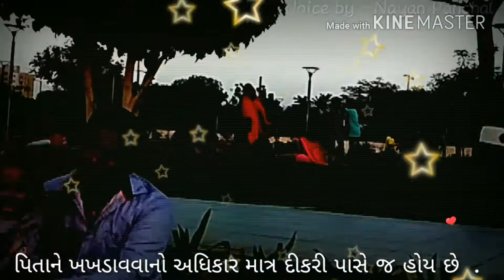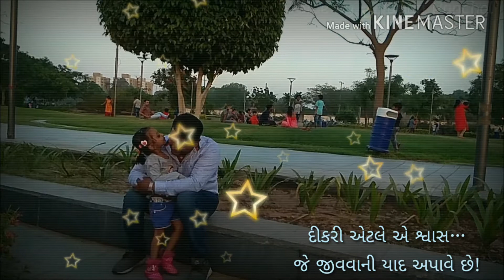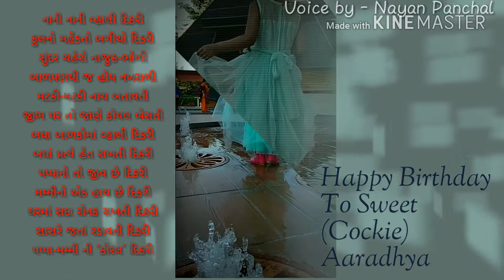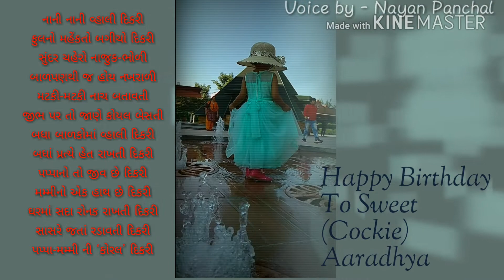Dikari Mari Ladakvayi (દિકરી મારી લાડકવાયી) for BaBy B'day gift (editor & voice by - Nayan Panchal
Dedicated to Aaradhya Birthday for memory (5 years)
Making with Help to Star maker & Kine master Application...